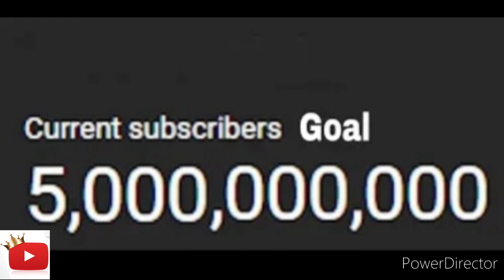The Big Special 2K Subscribers Massive Show (LIVE 2024)